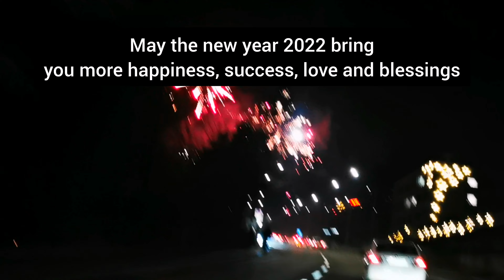Zurich On New Year Night 2022 / Happy New Year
Zurich OnNewYear Night